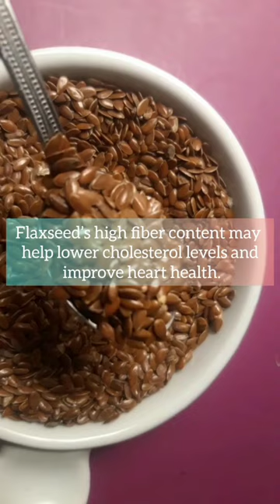Health Benefits of Flaxseed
flaxseed
benefits of flaxseed for women
benefits of flaxseed
flax seed